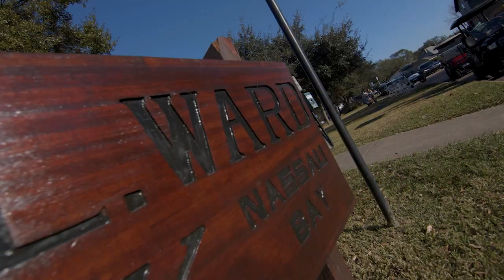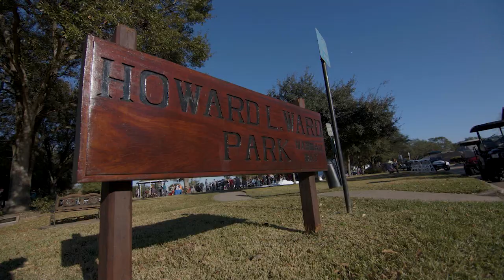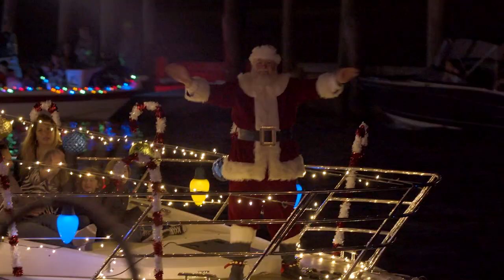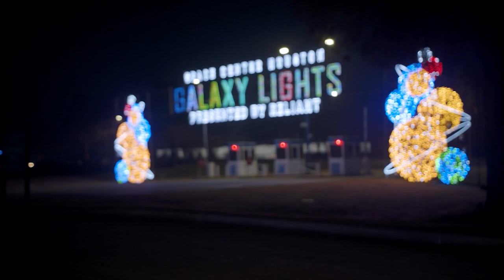The Ultimate Xmas Baycation at Nassau Bay - YOLO TX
They don’t call the Bay Area the boating capital of Texas for nothing! Since 1962, every Christmas season the Bay Area community joins together for a festive celebration called the Christmas Boat Lane Parade, where over 60 boats show off their Christmas decor along the Bay Area waters. In addition to the parade, the City of Nassau Bay also has Holiday in the Park, where Howard L. Ward Park becomes a winter wonderland. If you want to celebrate Christmas on the water, check out Nassau Bay for info on next year’s gathering.